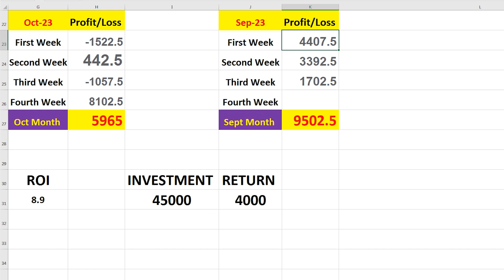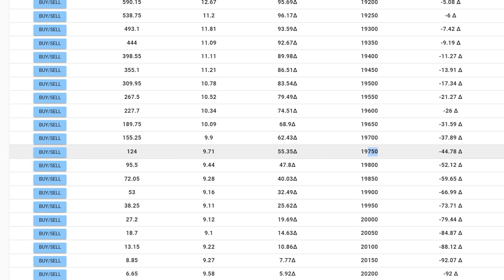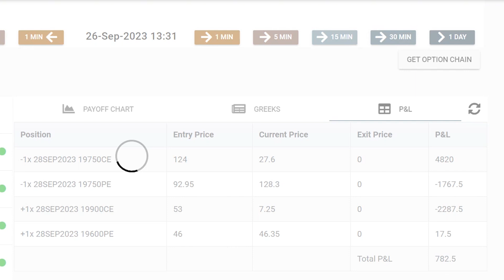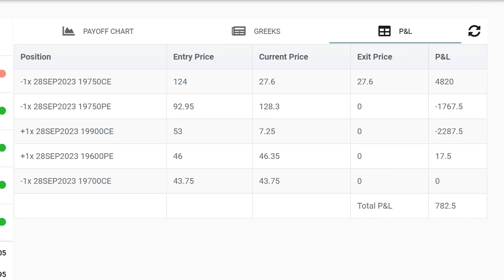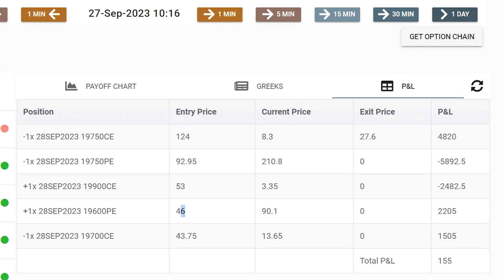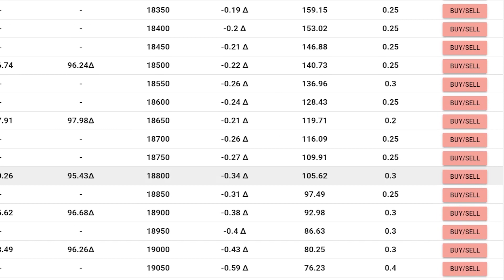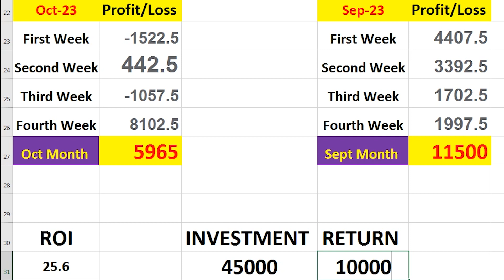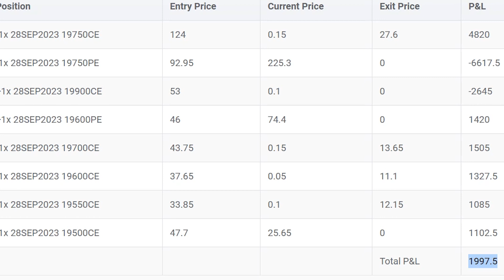मात्र 45000 रु लगाकर Share Market से हर महीने पाएं शानदार Monthly Income || Best Monthly Income Plan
Best Monthly Income Plan. Monthly Income From Share Market. Monthly Income Option Selling Strategy. Best Weekly Option Selling Strategy.
✔️ Mutual Funds  & Share Market में निवेश के लिए ZERODHA में ONLINE Account खोलें -

Best Videos :
✅ SBI SIP जो देता है HIGH रिटर्न At 15% || साथ में सुरक्षित भी || SBI बेस्ट FUND रिटर्न 2021 SBI NIFTY

✅ ICICI Pru रिटर्न 55%(1 Year) || FDऔर RD से आधे समय में पैसा डबल || ICICI Pru Best Plan

✅ HDFC बेस्ट फण्ड For Future || ₹1 लाख जमा करने पर ऐसे बनेंगे ₹66,21,177 || HDFC Mutual Funds Scheme